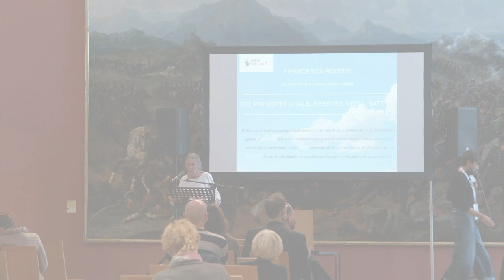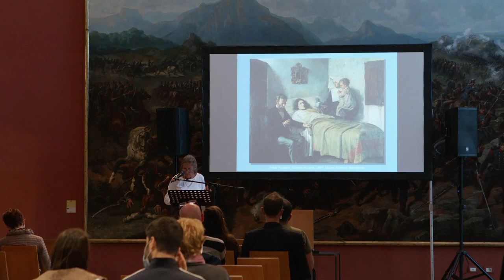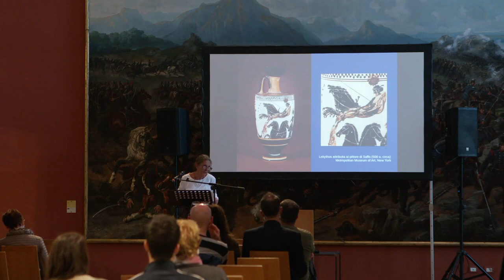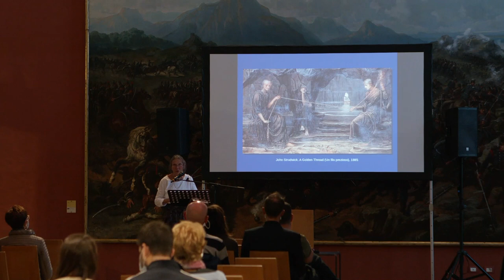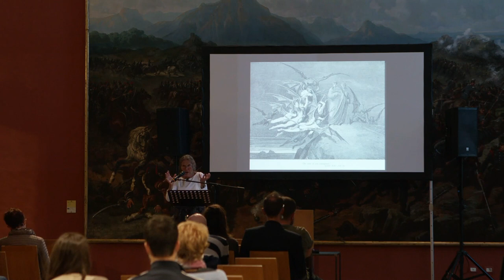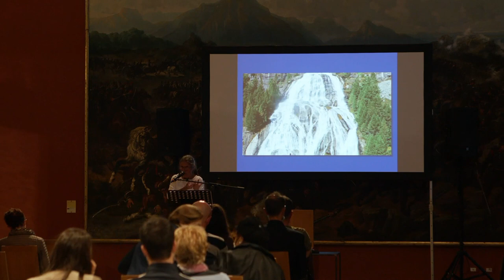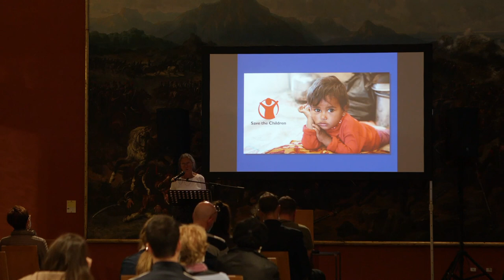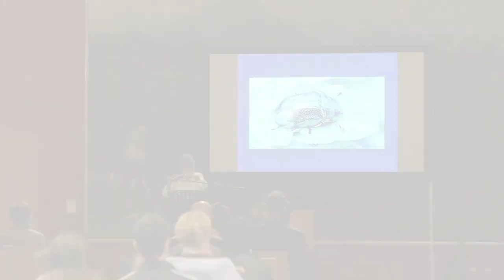Francesca Rigotti | Del principio vitale: respiro, vista, battito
Si dice che il respiro sia sempre stato sinonimo naturale di vita e simbolo assoluto dell’esistenza. Eppure, il respiro non è l’unico principio che gli esseri umani abbiano considerato sorgivo: presso i greci, ad esempio, era la luce l’elemento vitale per eccellenza. E che cosa dire del battito del cuore, che ritma l’intera esistenza e fino alla morte palpita per proprio conto?

Torino Spiritualità 2020 "Respiro"